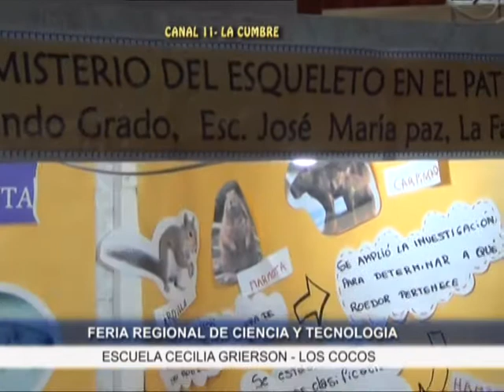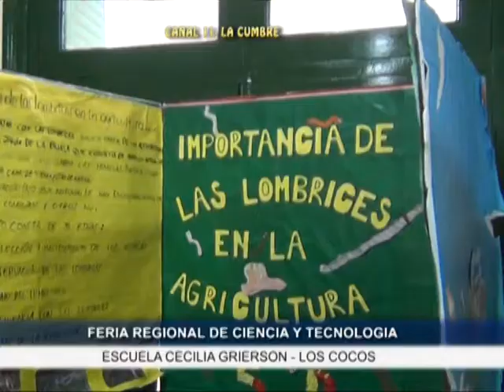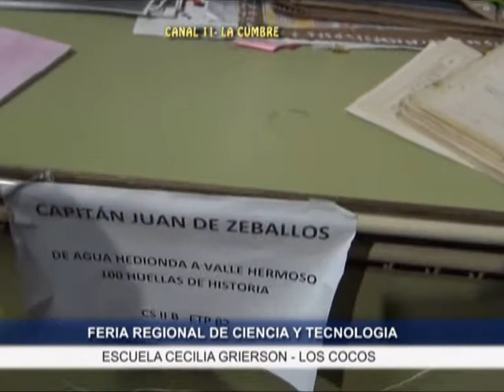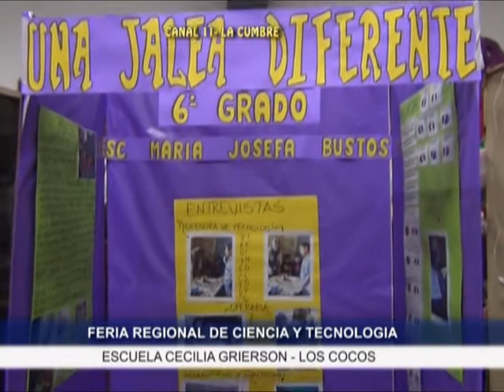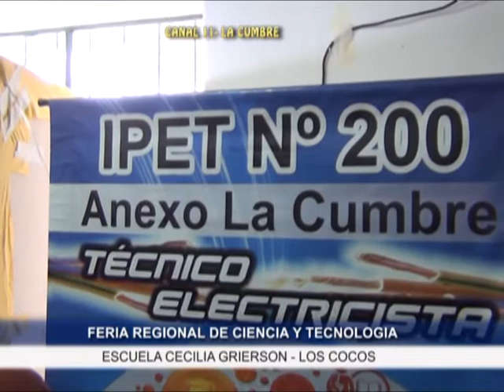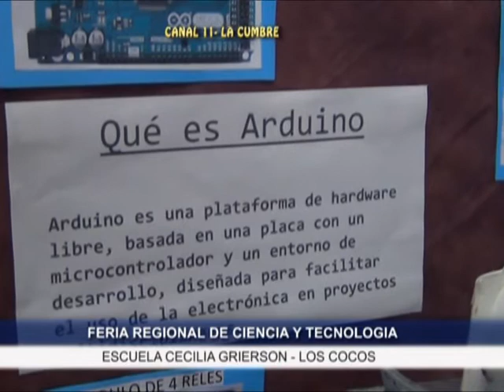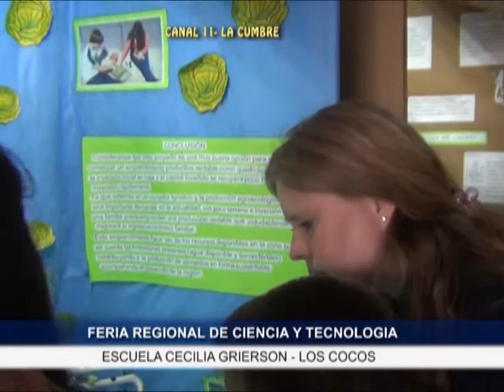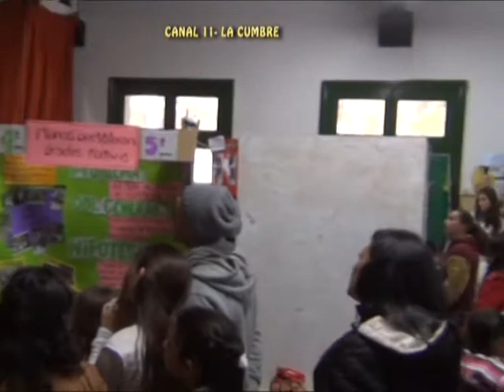FERIA REGIONAL DE CIENCIAS Y TECNOLOGIA ESCUELA GRIERSON LOS COCOS